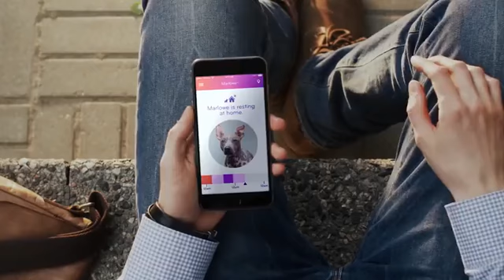Nuzzle Pet Activity and GPS Tracker, Purple, 1 Width Collar Nuzzle 3